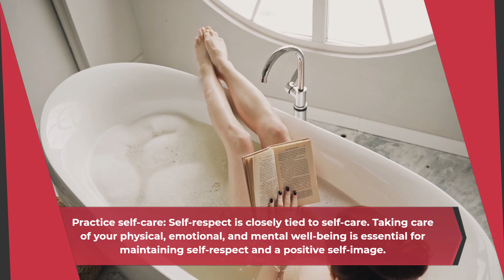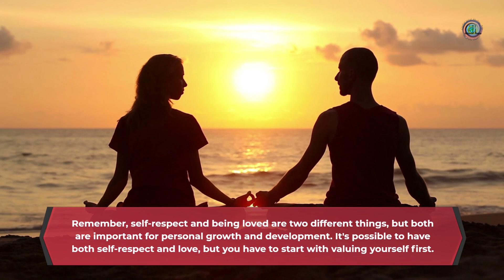Self-Respect vs Being Loved ❤️❌❤️‍🔥😵‍💫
Improve yourself and your life by focusing on things that are good for you, including challenging negative self-talk, practicing self-respect, … managing stress, and resolving conflict in your relationships.